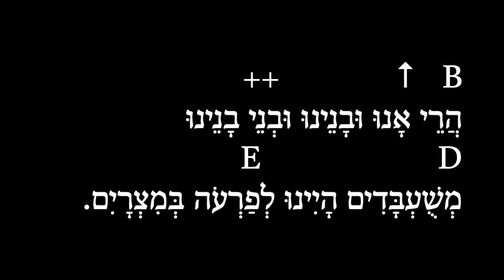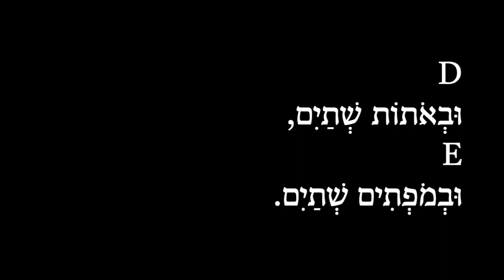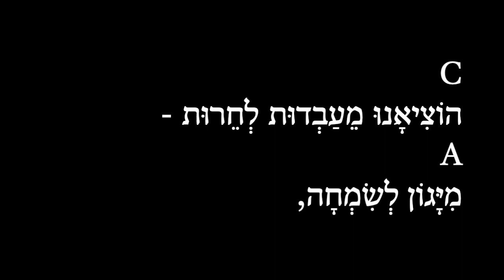Seder Chanting 5th Grade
This shows how the Haggadah passages of Avadeem Hayeenu, Davar Acher, and Lifichach Anachnu Chataveem are chanted at Perelman Jewish Day School.